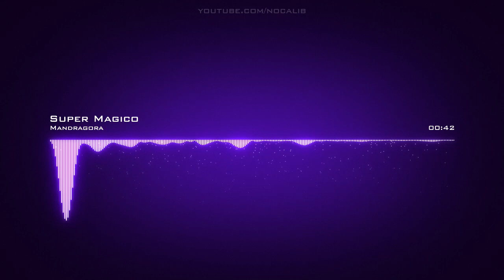Mandragora | Super Magico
Artist: Mandragora | Track: Super Magico